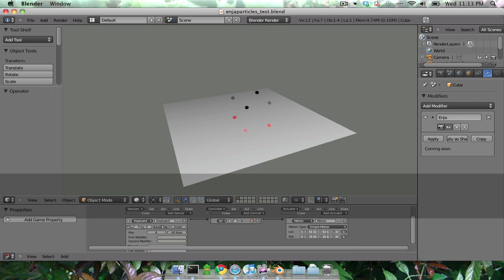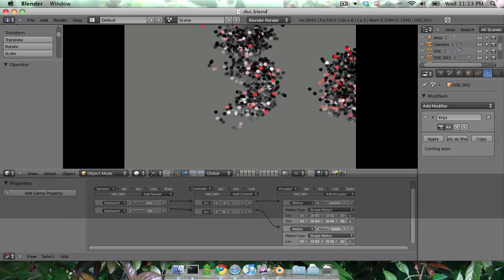Blender Game Engine: Particles with OpenCL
My first milestone in getting OpenCL Particles into the Blender Game Engine!

This is for my Master's Thesis work at the Florida State University Department of Scientific Computing